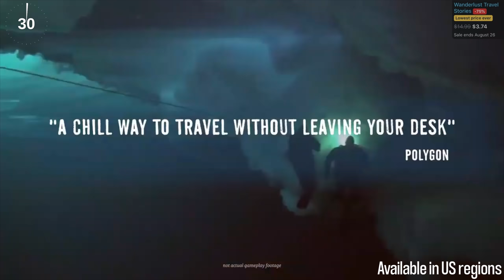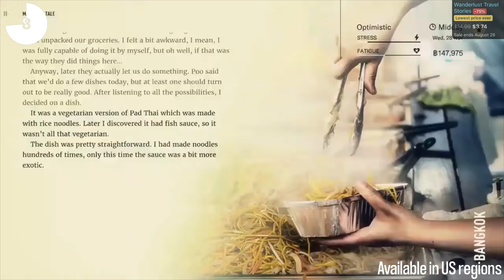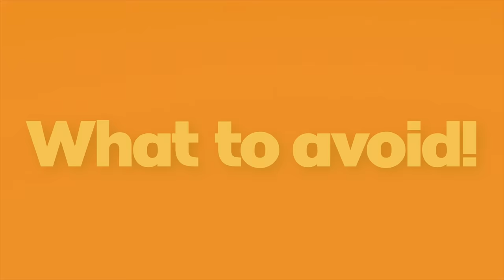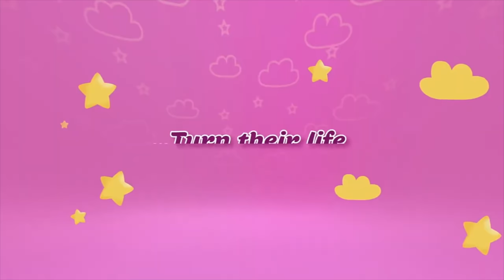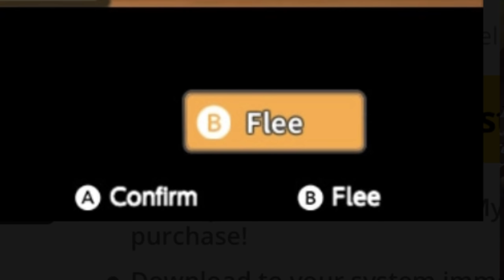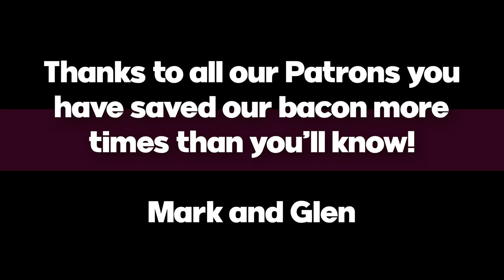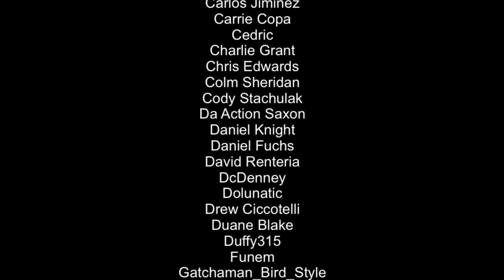Eshop Nintendo Switch Sales!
So much HUGENESS. Here’s our Nintendo Switch Eshop sale series and boy oh boy is it a HUGE one this week. Oh yes you’re in for some treats but the best of all has to be this week’s avoid list - what a pile of s#$^ I’ve drudged up this time! Glorious!

Top sales -
Yss VIII 50%

Don’t Miss those games to avoid at the end! I lost it big this week.

Well done to what’s his face down in the comment - good job! What’s on sale? Let’s find out!

Sub if you enjoy! Cheer!
Mark and Glen
SwitchUp

118,000